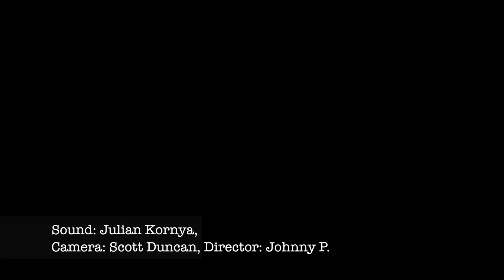The Dirty Badgers - Too Many Armchairs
The Dirty Badgers - what happens when hard mountain blues meets CBGBs punk.